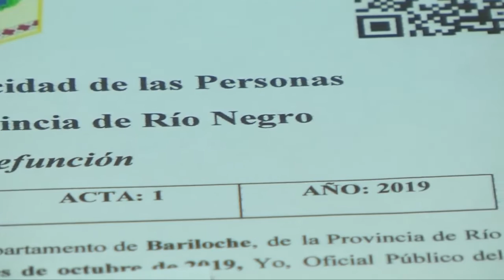El Registro Civil de Bariloche ya cuenta con actas de defunción digital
El Registro Civil de Bariloche ya cuenta con actas de defunción digital SIN GRAFF.mp4